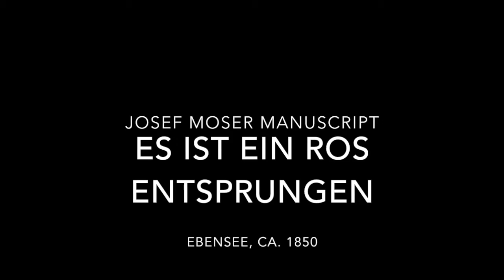TEASER: Es ist ein Ros entsprungen | Es träumet einer Frau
Ein kurzer Teaser für unser neues Album - "Es ist ein Ros entsprungen", in einer einzigartigen barocken Version (überliefert durch Josef Moser, Ebensee, ca. 1850).

Anna Barbara Wagner: Bassgambe
Lucia Wagner: Violine
Simon Pfisterer: Tenorgemshorn
Michael Vereno: Gesang, Dudelsack

A short teaser for our upcoming release - a unique Baroque version of "Es ist ein Ros entsprungen" ('A rose has sprung up') in a unique Baroque version (manuscript of Josef Moser, Ebensee, Upper Austria, ca. 1850).

Anna Barbara Wagner: bass viol
Lucia Wagner: violin
Simon Pfisterer: tenor gemshorn
Michael Vereno: voice, bagpipe